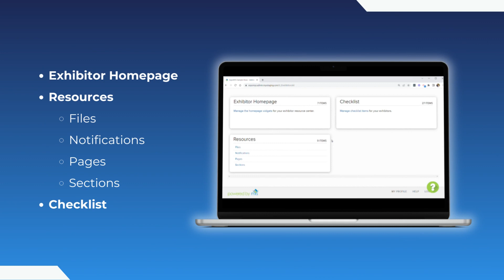Map Your Show: Exhibitor Resource Center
The Exhibitor Resource Center from Map Your Show: Tailored for the needs of trade show and event organizers and the new central organizing hub for a show’s exhibitors and sponsors.